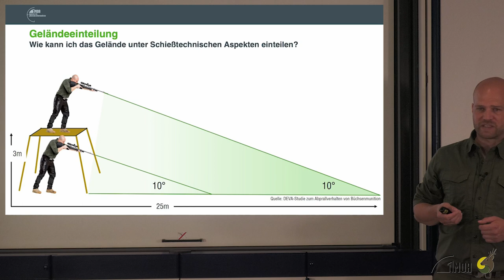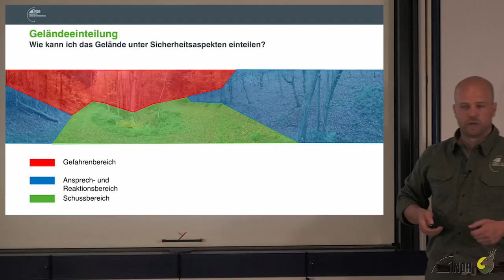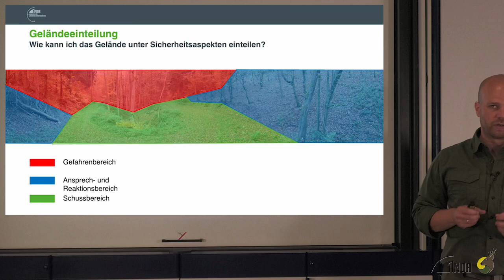Trockentraining Drückjagd - Geländeeinteilung & Sicherheit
Im Jahr 2022 haben wir erfolgreich die Onlineakademie für Jäger und Sportschützen ins Leben gerufen und sind sofort mit einem Onlinekurs zum dynamischen Büchsenschießen gestartet.

In dem obigen Video findet Ihr einen Anteil aus dem Onlinekurs zum Thema Trockentraining und Geländeeinteilung zur Vorbereitung der Drückjagd

Im Jahr 2022 haben wir unsere Onlineakademie ins Leben gerufen, hier könnt Ihr verschiedene Kurse rund um das Thema Schießtraining buchen

Wenn Ihr gerne persönlich mit Gasti oder einem anderen Ausbilder trainieren möchtet, bekommt Ihr weitere Informationen

Wir würden uns sehr freuen, wenn Ihr auch einem anderen Kanal von folgt:

Gemafreie Musik von Frametraxx.com